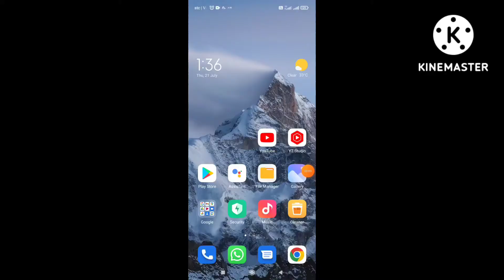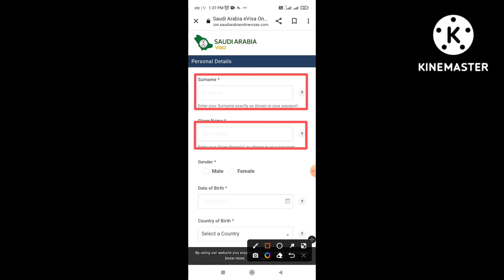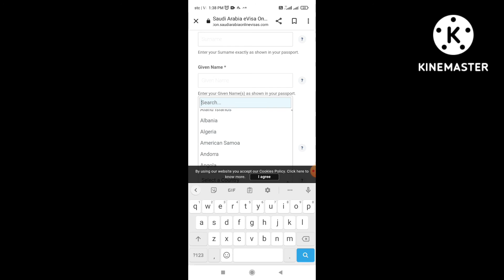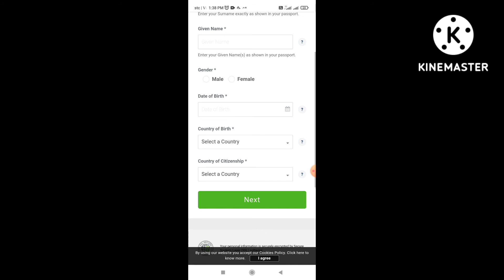how to apply umrah visa complete process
umrah visa services are available online now,apply your umrah visa online now,umrah e visa is launched now,approved umrah services providers,book your umrah package online now,umrah e visa,what is umrah e visa,umrah visa open,umrah visa,visa,travelling,umrah,hajj,muslim,allah,how to do umrah during covid,how to umrah,international umrah updates,madina,madinah,makkah,masjid al haram,mecca,mecca covid,mecca news,saudi arabia,umrah 2020